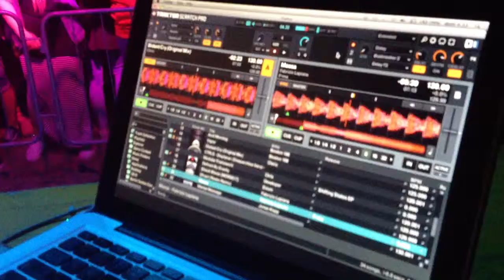Underworld Beach Music Festival 2015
Underworld Beach Music Festival 2015 dj Troit aka Vito Manuel Trota. Marina di Camerota- Meeting del Mare 2015